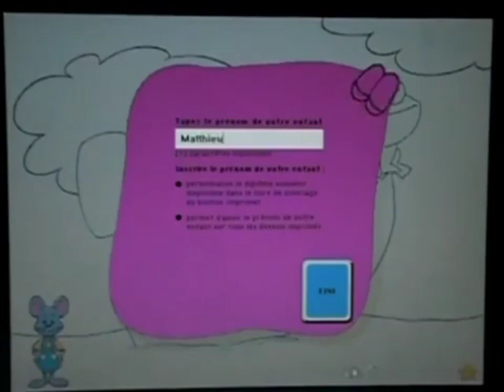Inscription - Lapin Malin Maternelle 1